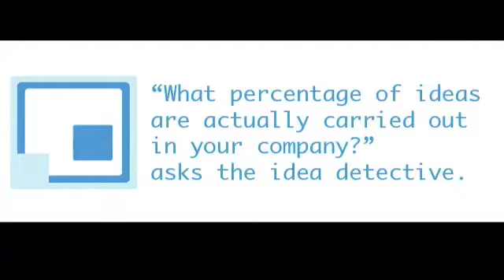CSID-IDEADETECTIVE-IDEASDONE-OEZTAS-25_0-2009-EN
Sevket Öztas, responsable of graphic design and design management for Fairequote Travel Cooperative, Geneva Switzerland, answered to the question in English: "What percentage of ideas are actually carried out in your company?".